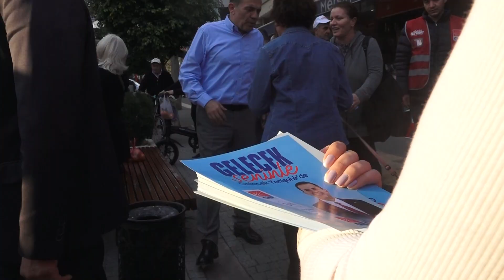Başkan Abdullah Özyiğit “Kentimizi de kentimize hizmet etmeyi de seviyoruz”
Yenişehir’in en yoğun bölgelerinden olan Alanya Sokağı ve Forum AVM civarında vatandaşlarla buluşan Yenişehir Belediye Başkanı ve CHP Yenişehir Belediye Başkan Adayı Abdullah Özyiğit ile CHP Grup Başkanvekili ve Mersin Milletvekili Ali Mahir Başarır’a, CHP Mezitli İlçe Başkanı Ulaş Yılmaz, CHP Mezitli Belediye Başkan Adayı Ahmet Serkan Tuncer ve CHP Tarsus Belediye Başkan Adayı Ali Boltaç da eşlik etti.